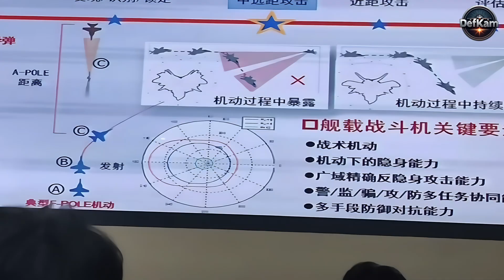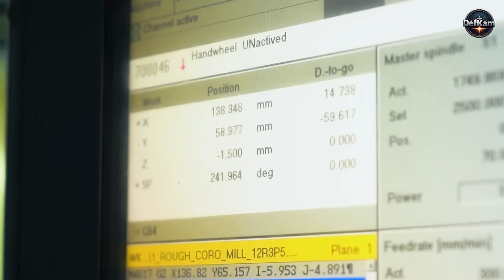PL-15 is now Astra: India.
The claim that Indian technical teams have gained a major research and development breakthrough from the fragments of China's PL15-E air-to-air missiles allegedly recovered after the aerial engagements of May 2025 demands a careful and technically grounded examination.